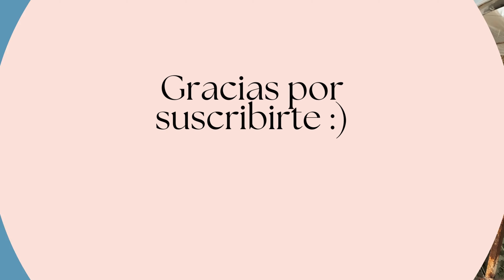💜 Leí Almendra y Demian por BTS 💜 // ¿Apruebo TODOS los libros que han recomendado?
¡HOLA DE NUEVO! ✨ Estoy muy emocionada por que por fin vean este video. Decidí analizar los gustos literarios de la banda BTS 💜 hablo de los libros que han recomendado, de su inspiración en la literatura para la creación de su música y leí do libros que ellos recomiendan, Almendra y Demian.